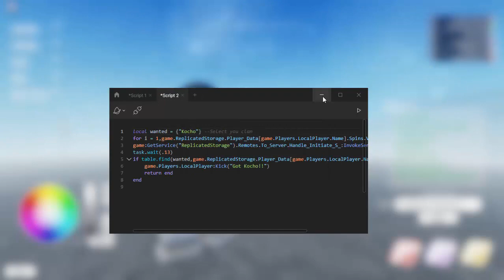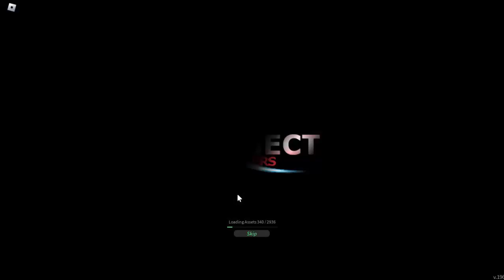Project Slayers - Infinite Clan Spin (Pastebin 2022)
✅Welcome to my Exploit Channel!✅
Press Show More 👇